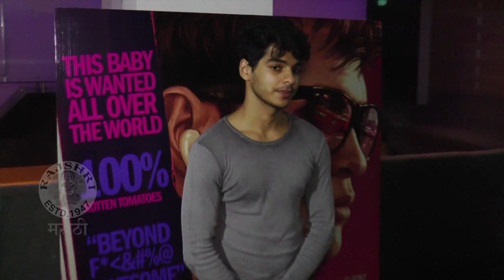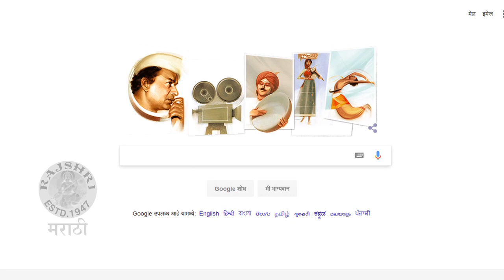Top 10 Marathi Entertainment News | Weekly Wrap Up | Deva Ek Atrangee, Rajnikanth & Priya Bapat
Check out for all the weekly updates of Marathi Movie news, gossips about stars life and much more only on, Top 10 Entertainment .